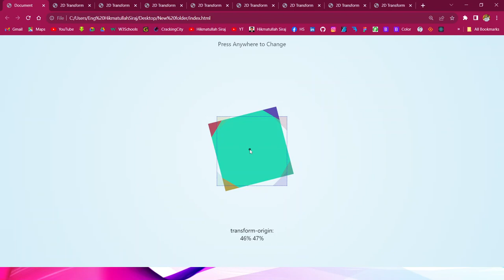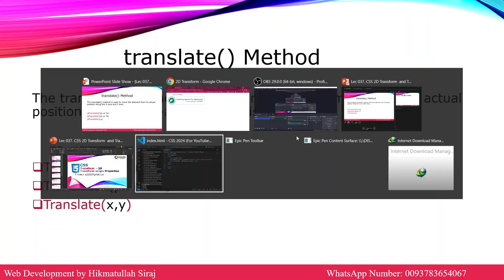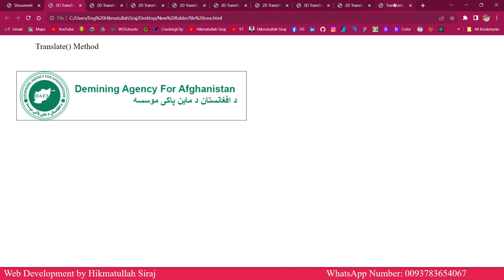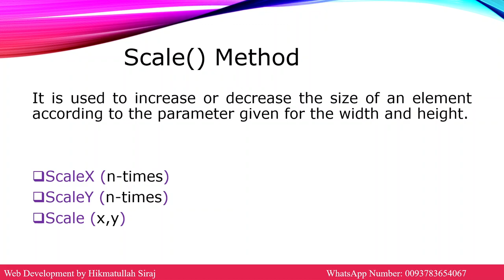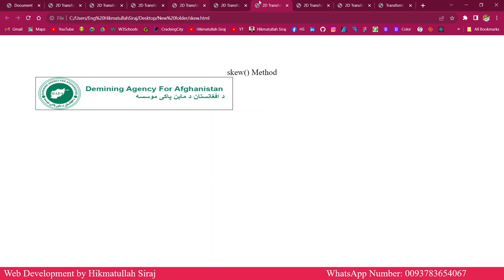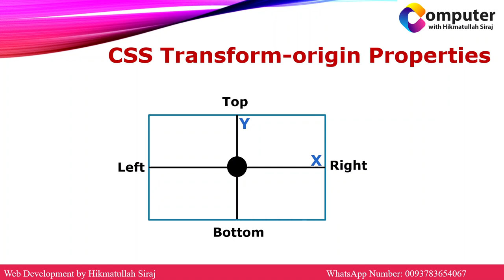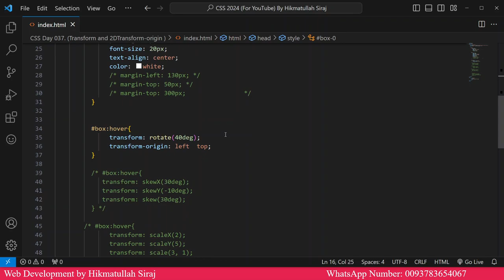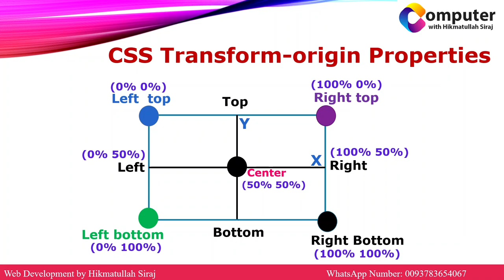🔴 CSS 3 Tutorial 2024 in Pashto || CSS Transform -2D and Transform-origin Properties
CSS Transform -2D and Transform-origin Properties